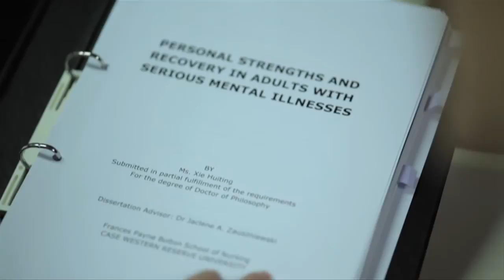Webisode 4: Combining science with the human touch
Combining science with the human touch -- the story of nurse Xie Huiting of IMH who believes treatment is a combination of science and human touch. She did her PHD from USA and she is using her expertise to practice and preach evidence based treatment.